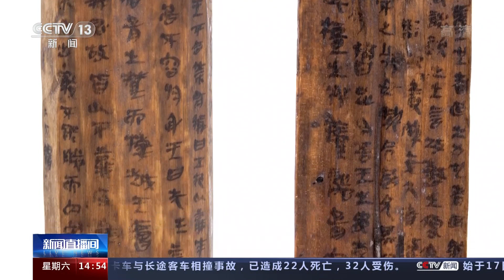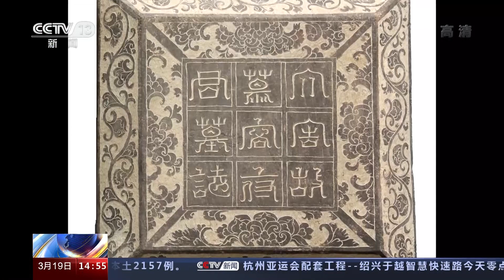2021年中国考古新发现 6个田野考古发掘项目入选！进一步推进“中华文明多元一体”研究进程 | 中华国宝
2021十大考古新发现